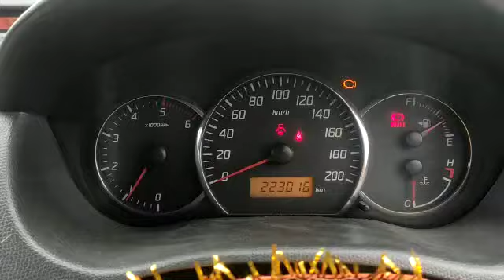2009 MARUTI Swift Dzire VDI